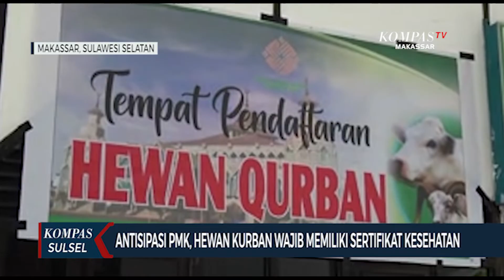Antisipasi PMK, Hewan Kurban Di Masjid Almarkaz Wajib Memiliki Sertifikat Kesehatan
MAKASSAR, KOMPAS.TV - Untuk mengantisipasi penyakit mulut dan kuku, panitia kurban Masjid Almarkaz mewajibkan hewan kurban yang akan di sembelih di masjid itu memiliki sertifikat kesehatan.

Setidaknya ada 16 ekor sapi yang diterima panitia kurban Masjid Al Markaz Al Islami di Makassar Sulawesi Selatan.

Jumlah hewan kurban ini kemugkinan masih akan bertambah, mengingat panitia membuka penerimaan hewan kurban hingga pelaksanaan sholat idul adha.

Sementara untuk mengatisipasi penyakit mulut dan kuku, pihak masjid mewajibkan hewan kurban sehat dengan menunjukkan menjalani pemeriksaan kesehatan, mengantongi sertifikat sehat dari instansi terkait.

Penyembelihan hewan kurban akan dilakukan usai pelaksanaan salat idul adha. Rencananya, penyembelihan akan di lakukan selama beberapa hari.